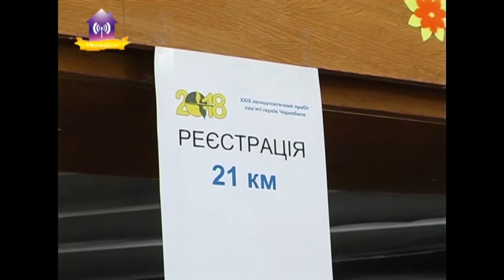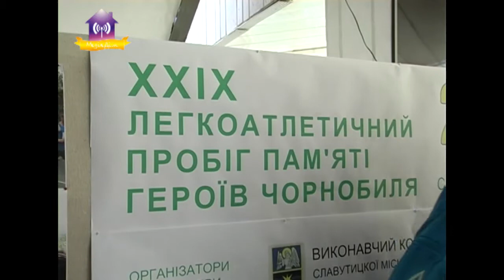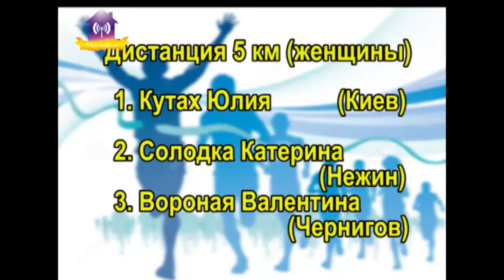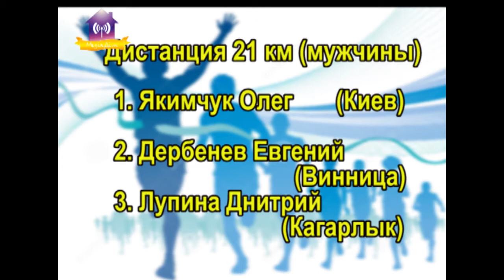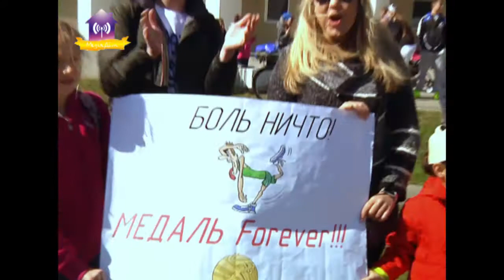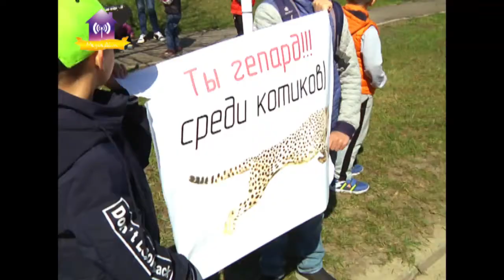XXIX пробег памяти героев Чернобыля «Славутич». Полная версия